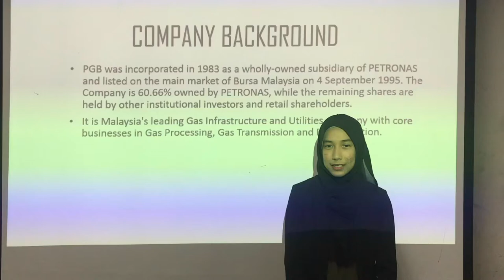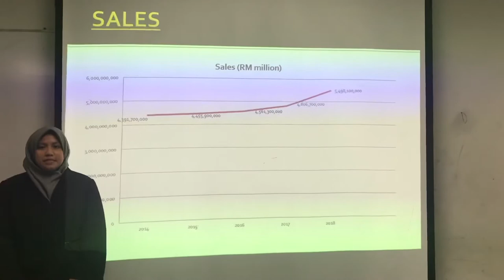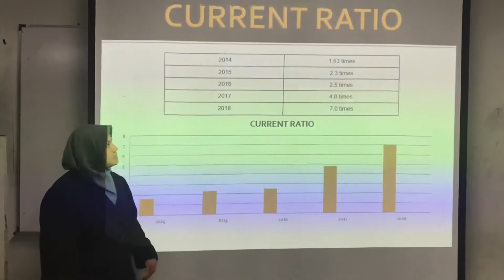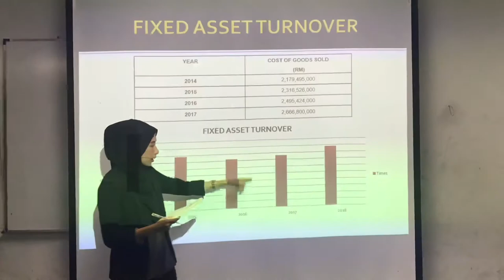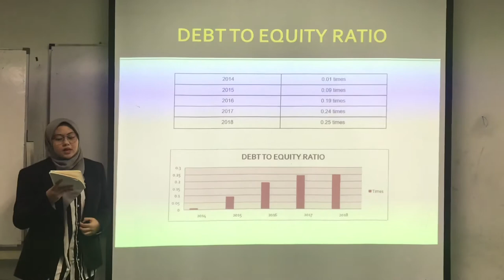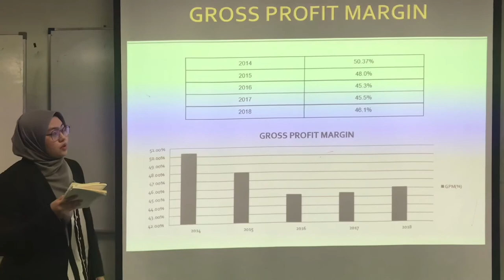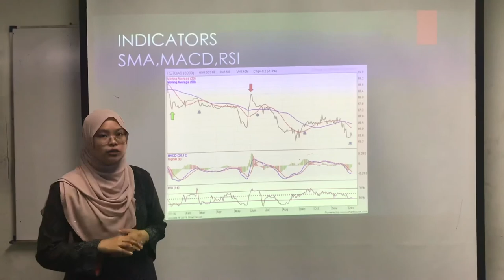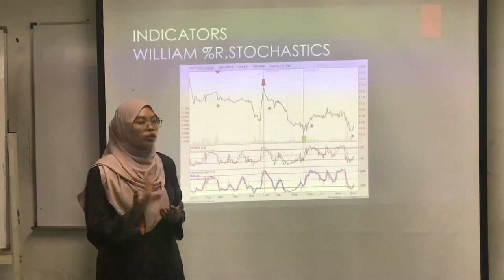JBA1144A_FIN348 PETGAS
Company Analysis of Petronas Berhad